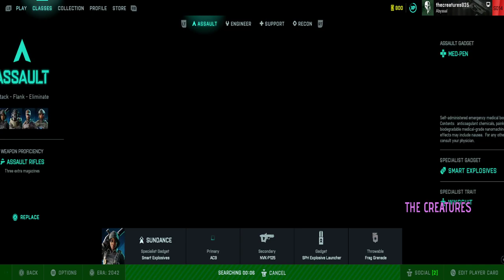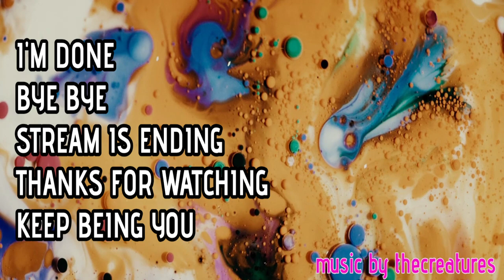Battlefield 2042 - Sunday Funday w XmommyjeansX and TopoWCoast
FLASHPOINT
Take the fight to South Africa on a map that promises up-close and personal combat.